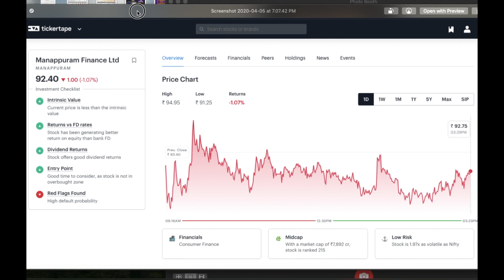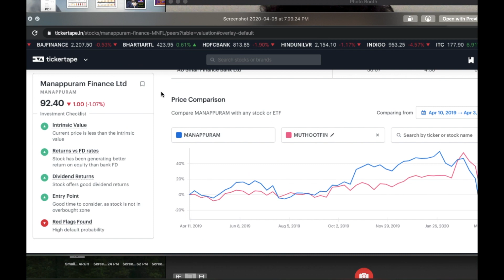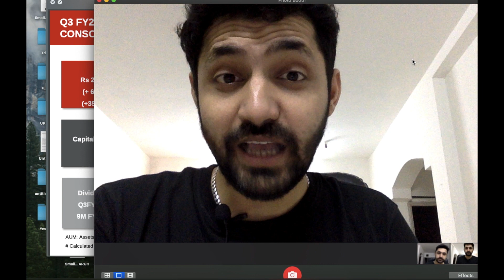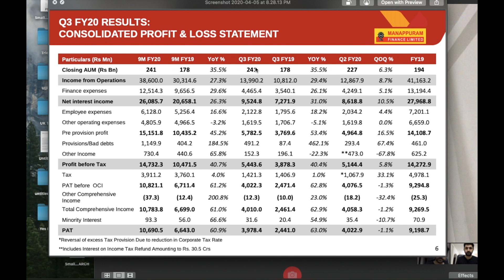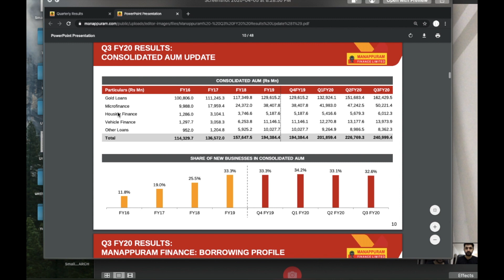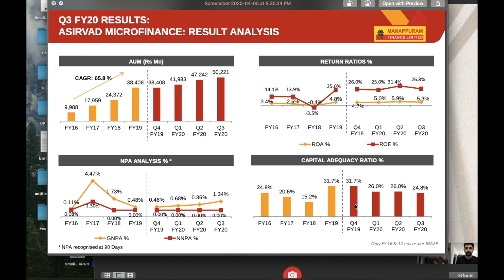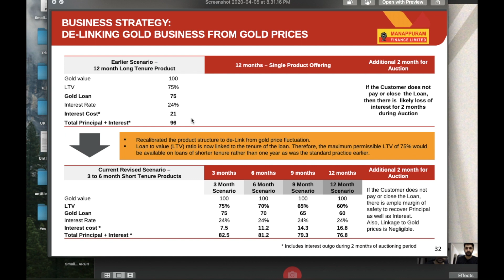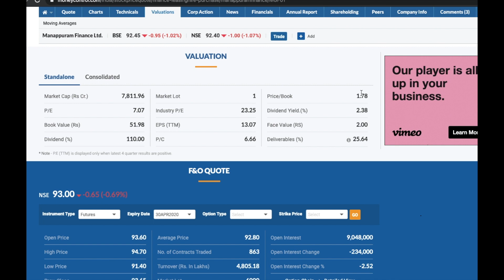Manapurram Stock Analysis By CA Pinkesh Thakrani. Financials, Business Model, Share Price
Check the channel Playlists on
IDFC First Bank
Bandhan Bank
& lot many
Thanks

Apply your own judgement:
While every sort of care is taken to come at the conclusion, it is always recommended that users/viewers/subscribers must make their own judgement and decision.
Losses:
The creator/maker of the video will not be responsible for any loss caused having relied upon the information provided the video/s. The losses could be so high that you may get insolvent & see your entire capital eroded in seconds.
No response to inquiries or comments:
No no case, the creator/maker/channel owner will response to inquiries made via email or in comments. It will always be on discretionary of the creator/maker/owner of the videos.
Only for educational or information purpose:
All videos, irrespective of whether it tells that it is meant for information or educational purpose, are always intended and must be used in context of information and education only.
Personal Opinion:
All opinions and suggestions are personal in nature and should not be relied at all.
Inappropriate Comments:
Inappropriate or indecent comments will be deleted & users may be hid from the channel forever.
Investments:
Assume that creator/owner of channel has vested interest in all stocks/instruments/funds etc they may be talking about.
Recommendation:
This is not a channel for buy or sell call recommendation. No buy or sell call is given. Even when recommendation is given, then that recommendation can lead in huge losses or insolvency. So do your own analysis before making any decision.

CA Pinkesh Thakrani

Bachelor in commerce (2009)
Chartered Accountancy Exam  (2011)
Diploma in information systems audit (2016)

Money Mug

Channel at Youtube
manappuram finance share news latest
India mart, Indiamart, Indiamart Intermesh News, Indiamart intermesh update, indiamart intermesh share, Dmart news, Dmart share, Avenue Supermarts avenue supermart
Affle India share price, Affle India share, Affle India news,Affle India update
AU Small Finance Bank Share Price, AU Small Finance Bank News, AU Small Finance Bank Review, AU Small Finance Bank share price today, AU Small Finance Bank share analysis